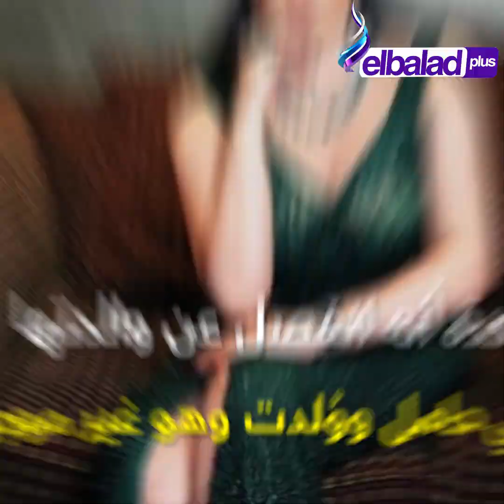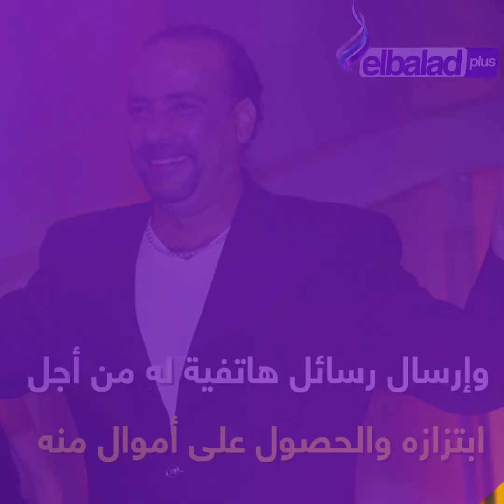خلافات الفنانين العائلية «على الهواء» و السوشيال ميديا .. من ياسمين صبرى..إلى بوسى وشيرين وحلا شيحة